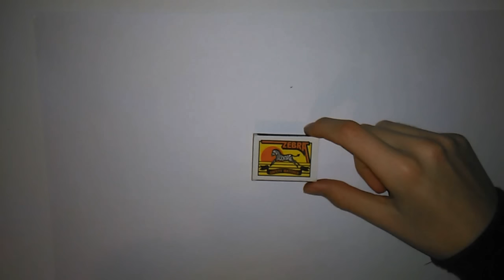How to make mini rockets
ATTENTION: DON'T TRY THIS AT HOME OR ANYWHERE ELSE, AND DO NOT REPEAT ACTIONS FUTURED IN THIS VIDEO!